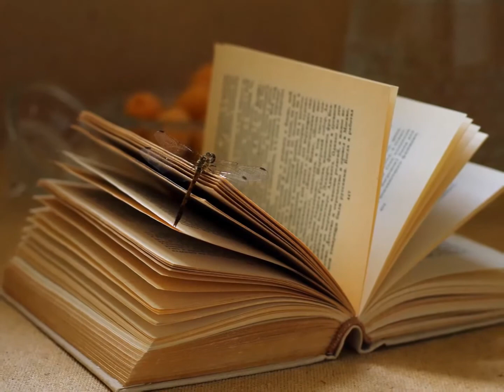А. Фет - А. Варламов. "НА ЗАРЕ ТЫ ЕЁ НЕ БУДИ"... (Фото Татьяны Захаровой (М) - Поёт Надежда Обухова)